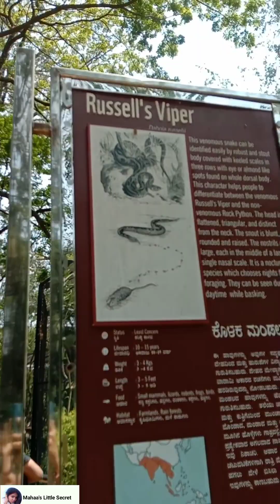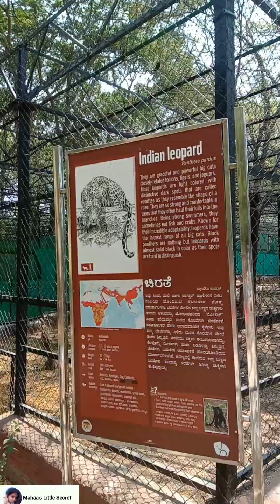🔥 Bannerghetta Zoo 🐘 Complete Video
Hello Friend's,

Welcome to Mahaa's Little Secret  YouTube channel,

On this channel I share a lot's of home remedies about skin care, hair care, health tips, ext...

So in this channel you are feel free to talk with me about your queries.

We are NOT a licenced or a medical practitioner so always consult professional help.

We always try to keep our channel & it's content updated but can't guarantee it.

All sponsored videos published on this channel or mentioned in the videos and/or it's descrption box.

The content published on this channel it's our own creative work producted under copyrights law.